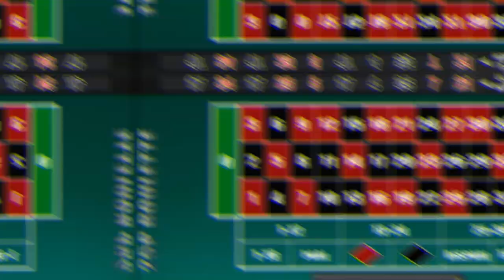vinci con la roulette: " GEMINI 2.0 "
Nuovo video targato "systemroulette Italia"
sistema utilizzato : GREMINI 2.0 ( L'ESPANSIONE FINALE)

vinci con la roulette grazie ai sistemi by@ systemroulette Italia
win at roulette !

systemroulette Italia
Vincere alla roulette online!